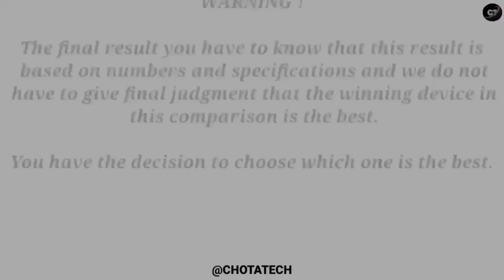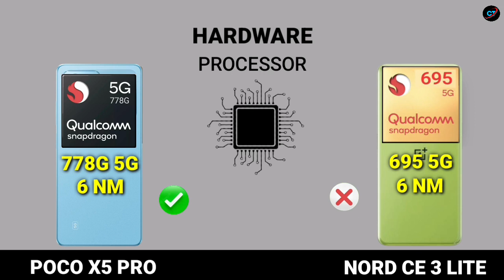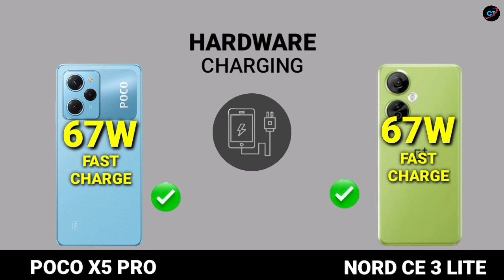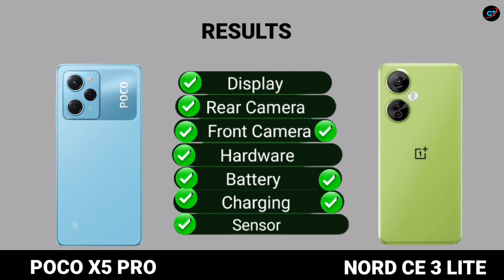One plus Nord Ce 3 Lite vs Poco X5 Pro 5g || Price || Specification